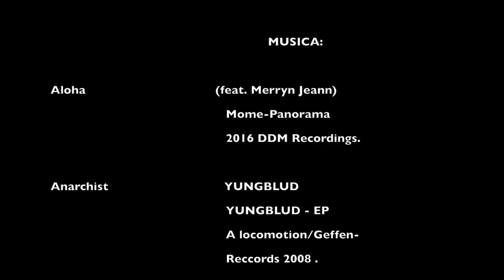PARCEROS MTB RETO ZIPA 2018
GRACIAS PARCEROS, GRACIAS POR RODAR, POR HACER DE ESTE UN MEJOR LUGAR PARA VIVIR, GRACIAS PARCEROS GRACIAS POR SU ENERGIA FUERZA Y PEDALEO. FUERTE, DURO Y COMO SOMOS... UNIDOS EN UN SOLO CORAZÓN... KILOMEMETROS Y KILOMETROS DE AMISTAD EN LOS QUE NO ROMPEMOS RECORDS, CUMPLIMOS SUEÑOS...VAMOS PARCEROS, VAMOS A RODAR !